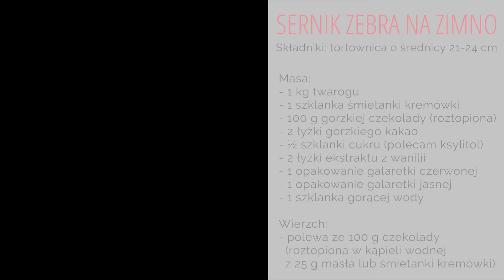Sernik zebra na zimno 🦓 🍰 | Dorota Kamińska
Sernik zebra na zimno czyli sposób na dekoracyjny sernik na zimno bez owoców i galaretki na wierzchu, za to z polewą czekoladową. Bardzo smaczny i ładny deser, a jeśli macie już doświadczenie z pieczeniem ciasta zebra, to tutaj wzorek uzyskuje się dokładnie w ten sam sposób.

Sernik zebra na zimno - składniki:

Masa:
- 1 kg twarogu
- 1 szklanka śmietanki kremówki
- 100 g gorzkiej czekolady (roztopiona)
- 2 łyżki gorzkiego kakao
- ½ szklanki cukru (polecam ksylitol)
- 2 łyżki ekstraktu z wanilii
- 1 opakowanie galaretki czerwonej
- 1 opakowanie galaretki jasnej
- 1 szklanka gorącej wody

Wierzch:
- polewa ze 100 g czekolady
  (roztopiona w kąpieli wodnej
  z 25 g masła lub śmietanki kremówki)

Szczegółowy przepis krok po kroku z moim komentarzem i wersja do druku